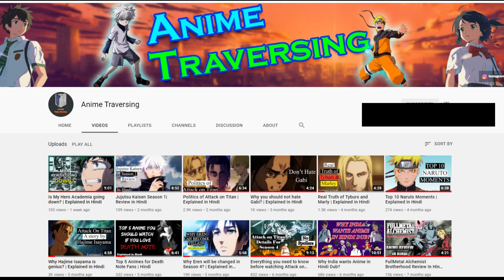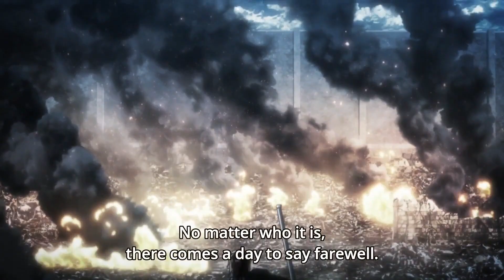Erwin Smith Commander and the Dream | Explained in Hindi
Erwin Smith is one of the best character in Attack on Titan so far. But main focus of Erwin's character is his leadership skills. He is one of the best leader in Anime history. But not just as leader but Erwin also had different dream and it stand out from all other characters. Erwin goal was to prove that humans are still exist outside of the wall and his father was right. Even as a politician Erwin overthrow whole government on his own. Erwin Smith was a true legend till his last breath and also after that.